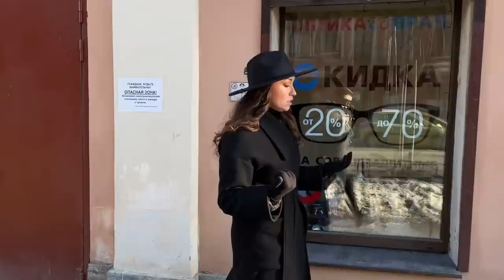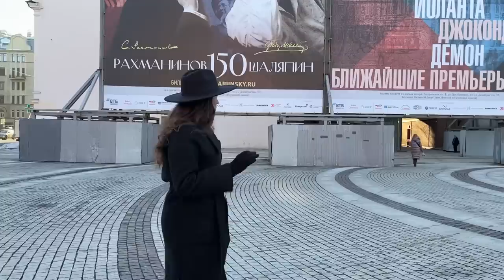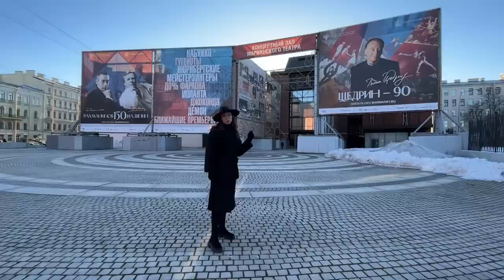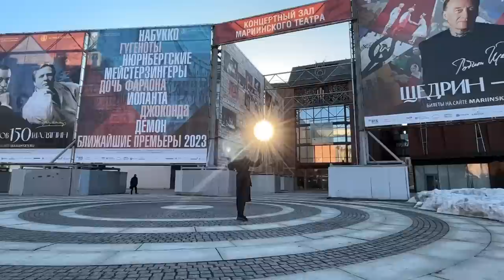Вокруг Кшесинской: балет и Романовы. Гид Элина Ямушева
Элина в соц. сетях